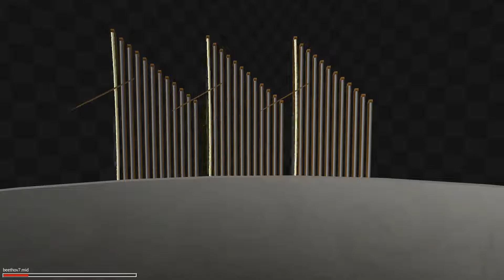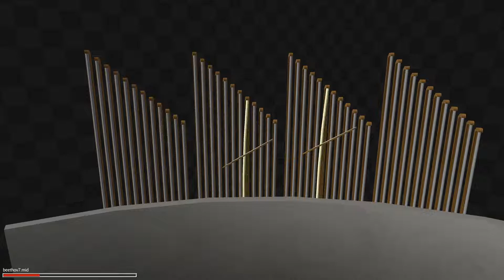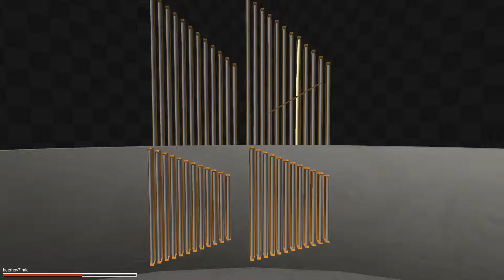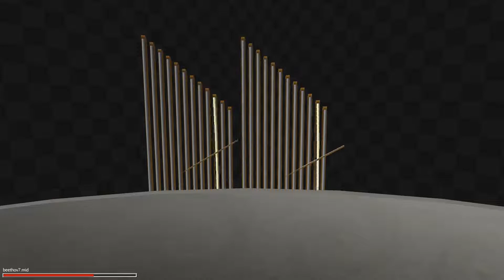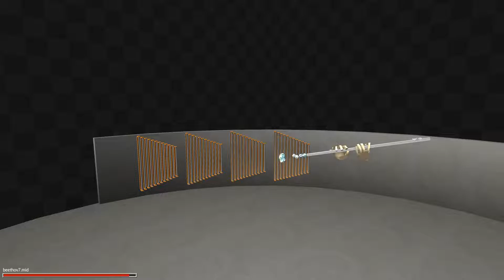[midis2jam2] Beethoven - 7th Symphony (2nd Movement)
It's time for midis2jam2 to play some classical orchestra midis.
For some reason the new shadows feature is not optimized meaning very laggy so i turned it off.

Soundfont: Timbres of Heaven v.3.4
MIDI Synthesizer: VirtualMidiSynth
MIDI Visualizer: midis2jam2 ) version 1.6.0